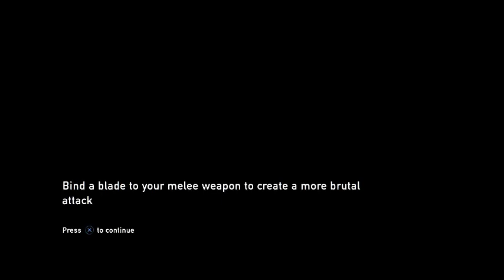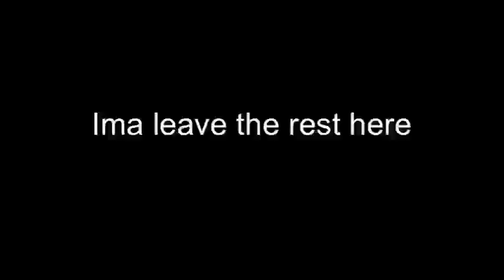Ellie Has A Little Crush(GONE SEXUAL)Episode 3 *recap*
Playing the last of us